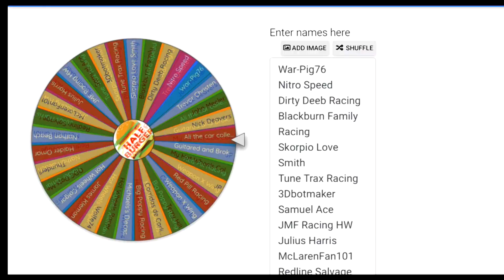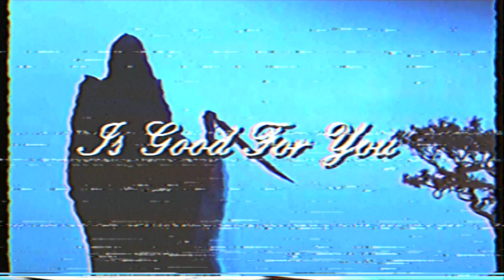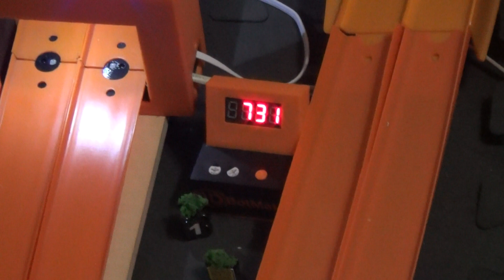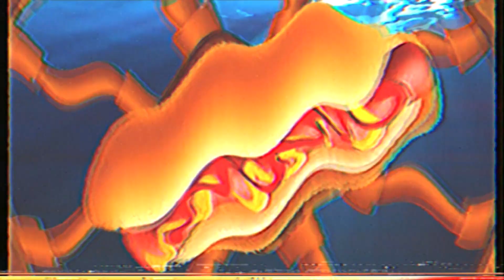2019 Hot Wheels Muscle Bound K Case-Hot Dog City Sea Food Hut Time Trials Race 5